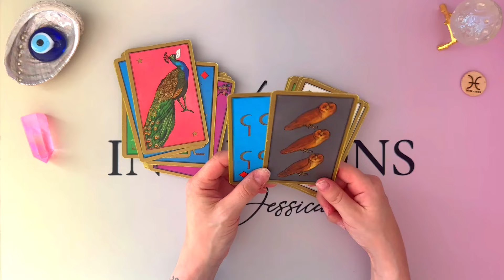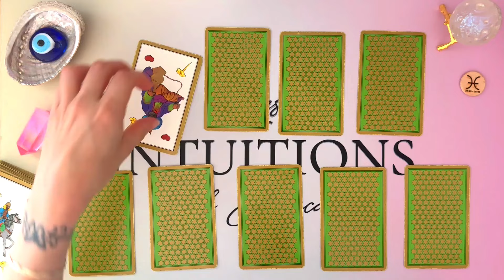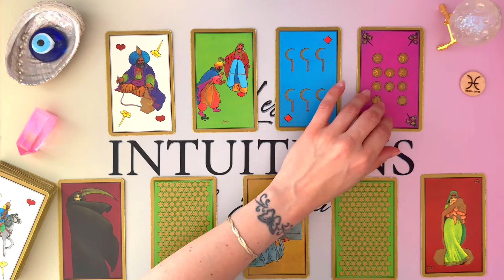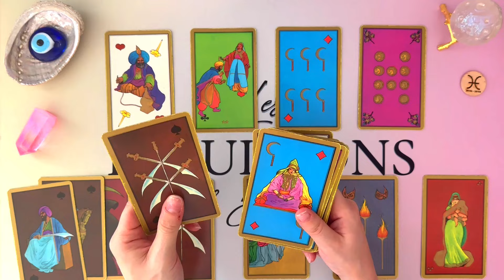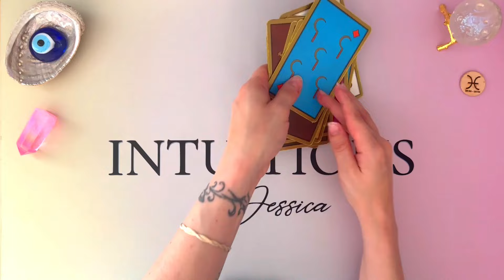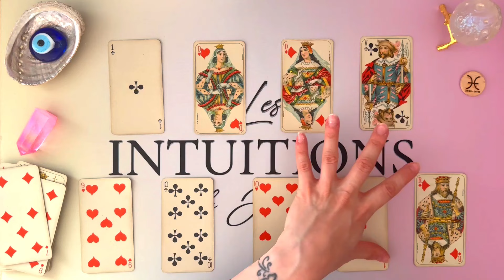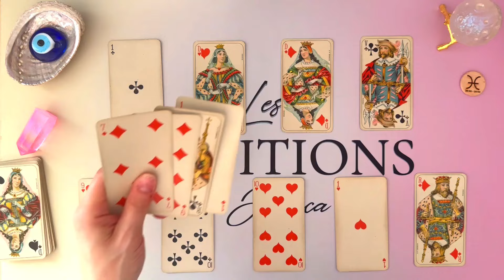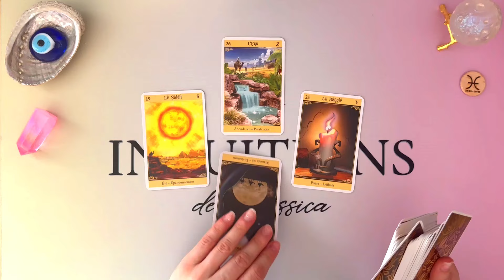POISSONS ♓️ DU 26 AU 1 SEPTEMBRE I Une très belle proposition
📌 TITRE : POISSONS ♓️ DU 26 AU 1 SEPTEMBRE I Une très belle proposition